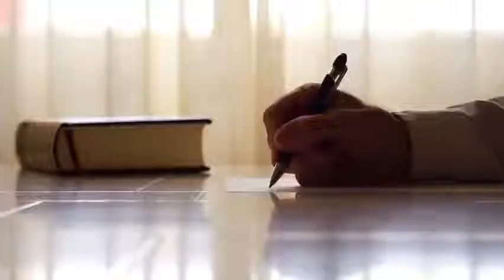24- Les niveaux de reconnexion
Aujourd’hui je vous présente les 10 niveaux de reconnexion à soi qui sont en réalité nos 10 sens. Soit nos 5 sens physiques et nos 5 sens psychiques.

Toute expérience passe obligatoirement par nos sens. Il en résulte soit une expérience de plaisir, soit une expérience de douleur. Donc, c’est soit agréable ou désagréable. C’est dire que nous possédons 10 guides, 10 outils de mesure, 10 avertisseurs misent à notre disposition afin d’identifier ce qui est bon ou non pour nous.

C’est pourquoi la reconnexion passe par nos 5 sens physiques (sentir, entendre, goûter, observer, ressentir) ainsi que nos 5 sens psychiques (intuition, inspiration, imagination, conscience, émotion) puisque TOUT est expérience. Voyons un peu comment cela s’active en nous…

Supposons maintenant que je n’ai jamais goûté de fraise et que c’est la première fois que j’en vois sur un plan. Comment mon corps réagirait-il à l’expérience? Déjà, en l’observant, je me fie davantage à mon instinct. Puisque sa couleur est attirante, je la cueille pour la sentir. Si aucune réaction désagréable ne se manifeste (intuition), je dépose ma langue dessus pour la goûter, ressentir sa texture et observer les réactions de mon corps (intuition). Si rien n’est désagréable et que l’envie d’y goûter persiste (intuition), je mords dedans afin d’inonder ma bouche et observer si mon corps apprécie l’expérience et en veut davantage (intuition). Puis, n’ayant toujours pas de signe de rejet, je fais confiance à mon intuition et la savoure en toute conscience. Ensuite, me sentant inspirée, je peux la jumeler avec un autre aliment, une autre saveur que mon imaginaire me fournit et vivre ainsi une autre expérience en conscience, appréciant et savourant l’expérience, heureuse (émotion) que l’expérience soit nourrissante pour le meilleur de moi. Je me sens vivante.

Vous souvenez-vous d’avoir déjà fait ça? Sûrement lorsque vous étiez enfants. Est-ce que cela vous arrive encore aujourd’hui?